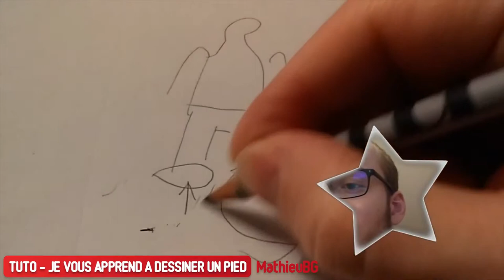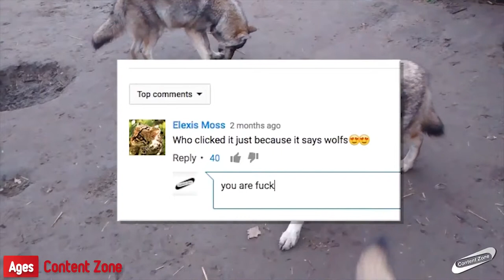Zap Zap Zapping Youtouber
Aurélien Dos Santos
Ajoutée le 6 déc. 2017
CreaTube est un Zapping de Vidéos sur YouTube.
Vous y trouverez des vidéos de petits créateurs afin d’aiguiser votre curiosité et vous pousser à les découvrir.

Je suis très peu actif sur YouTube en ce moment mais j'aime beaucoup cette initiative. Ma sélection est aussi variée que possible tout en correspondant à mes goûts ; bonne découverte !

Catégorie
Films et animations
Licence